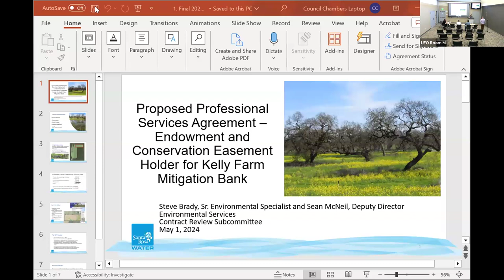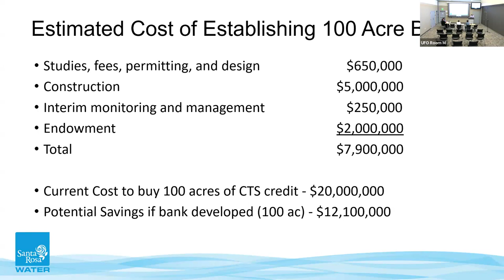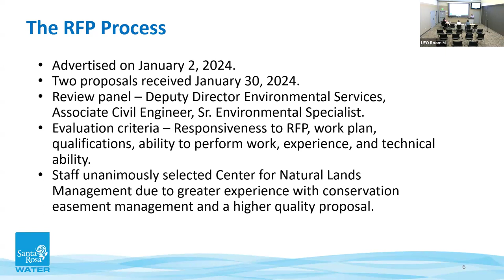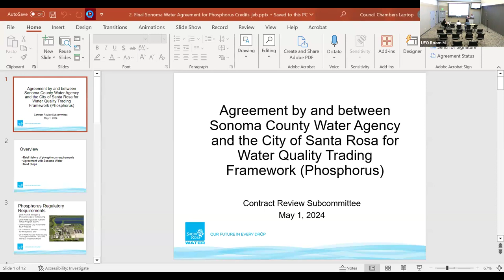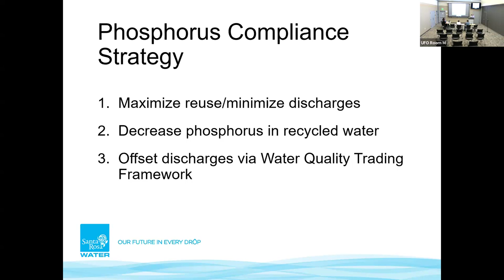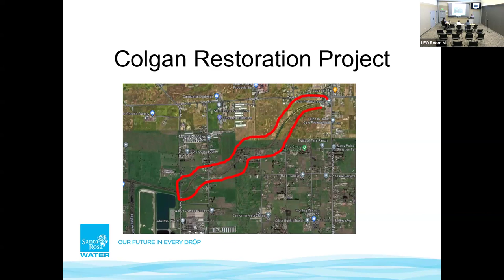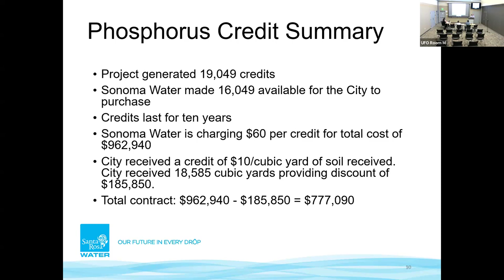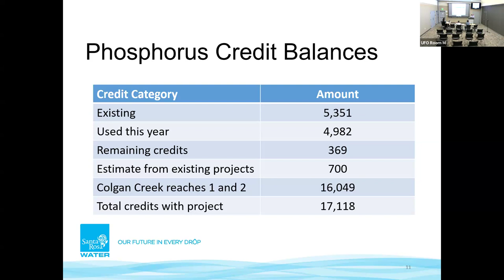Board of Public Utilities - Contract Review Subcommittee Special Meeting - May 1, 2024